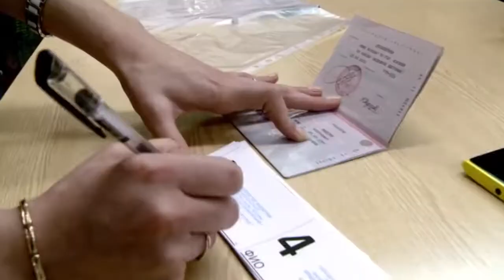Выпускники Анапы сдают ЕГЭ по новым правилам